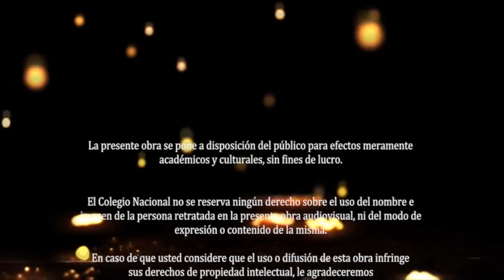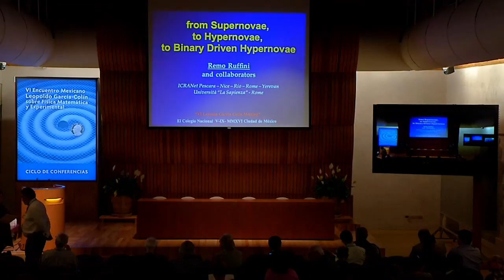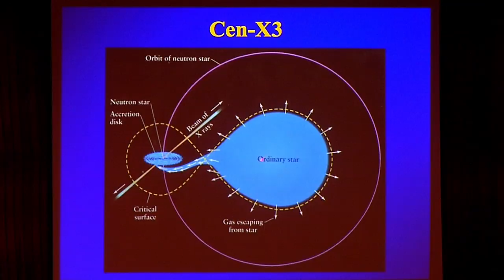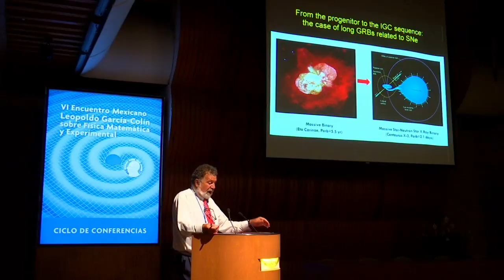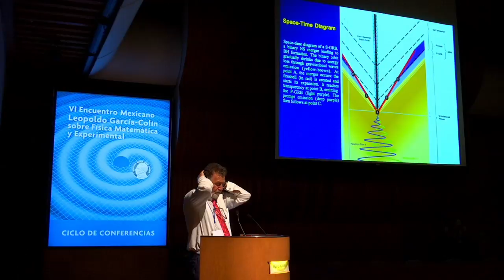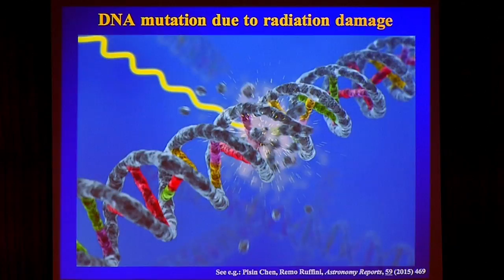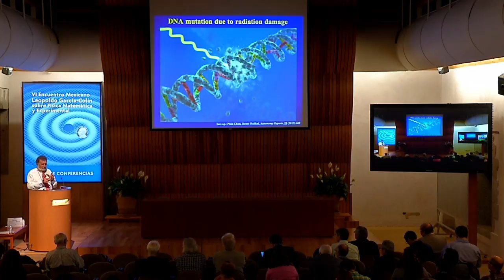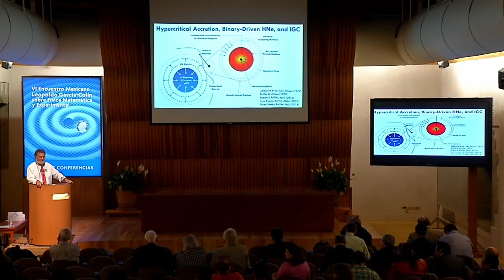VI Encuentro Mexicano "Leopoldo García-Colín" en Matemáticas y Física; Día 1.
Transmitido en vivo el 5 de sep. 2016.

Luis Felipe Rodríguez Jorge - miembro de El Colegio Nacional

The Mexican Meeting is endowed with the Leopoldo García–Colín Medal Award, devoted to recognize outstanding Physicists from abroad working in the subjects of the Meeting.